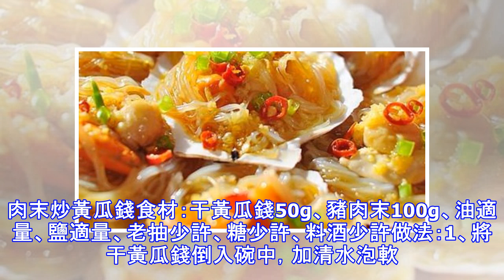教你做幾道好吃的家常菜，用來招待朋友倍有面子！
家裡來客人，就一定得大動干戈做些大魚大肉嗎？相比大鍋煮燉，來一些家常菜，花10到20分鐘就能做好，方便易做好看還十分美味！今天小編介紹給大家的這些菜，一上桌包你有面子！家裡來了客人再也不用糾結準備做什麼，趕緊收起來吧~扇貝粉絲 食材：扇貝6隻、粉絲50g、海鮮醬油1小勺、蒜50g、鹽2g、料酒3ml、香蔥15g、油10ml、老抽適量、紅椒適量做法：1、將扇貝洗凈，粉絲用涼水泡軟後再用開水燙一下。2、把粉絲盤在扇貝裡。蒜切碎後煸炒一下放在粉絲上3、把調料調成汁淋在粉絲上。開水入鍋蒸八分鐘取出4、鍋中燒一些熱油淋在上面即可食用。放上香蔥和紅椒末更美觀。肉末炒黃瓜錢食材：干黃瓜錢50g、豬肉末100g、油適量、鹽適量、老抽少許、糖少許、料酒少許做法：1、將干黃瓜錢倒入碗中，加清水泡軟。2、泡洗幾次至水清，黃瓜軟透擠干水備用。3、肉餡加老抽，糖，料酒醃制一會兒，起鍋熱油。4、下肉餡煸熟。5、倒入黃瓜錢，加適量鹽煸炒幾分鐘即可。辣子雞翅 食材：雞全翅4隻、油適量、鹽適量、干辣椒段適量、花椒適量、蔥適量、料酒少許、醬油適量、糖少許、胡椒粉適量、姜適量、蒜適量做法：1、將雞翅洗凈砍成小塊。2、將雞塊...